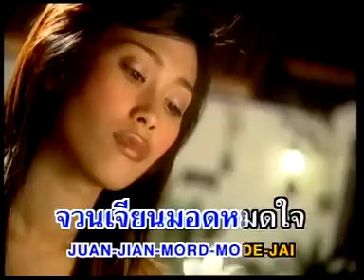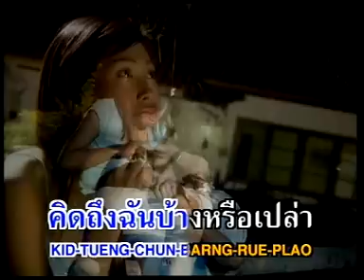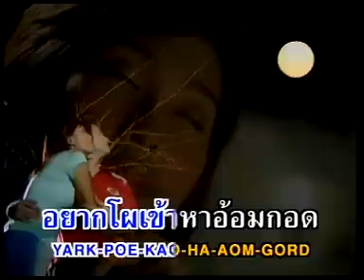นานเกินรอ - สวลี ผกาพันธุ์ [Official MV&Karaoke]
นานเกินรอ -  สวลี ผกาพันธุ์   อมตะประทับใจ ชุด3